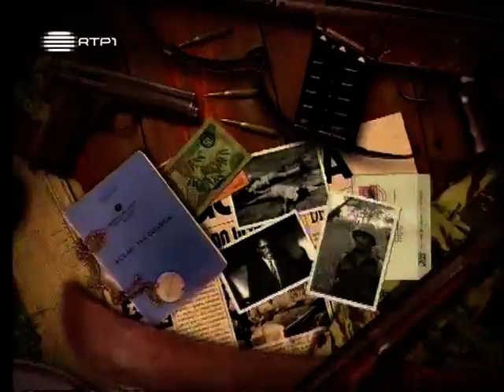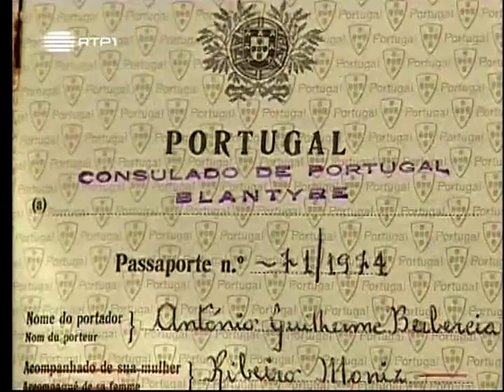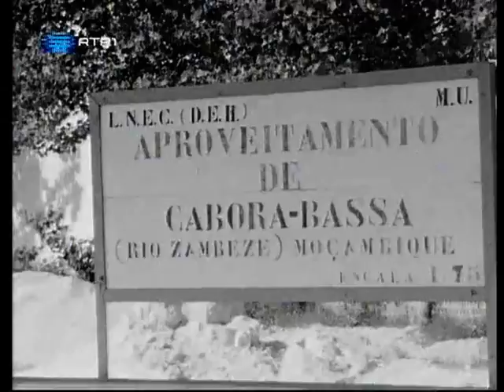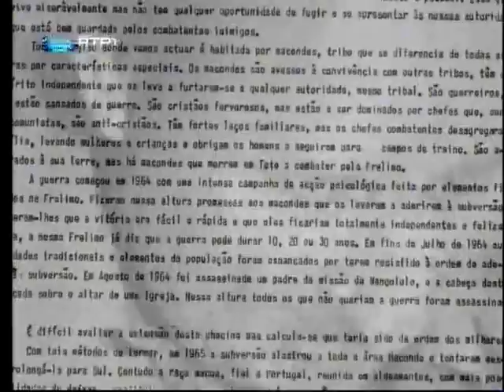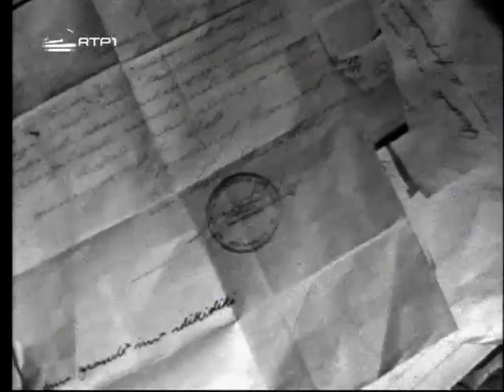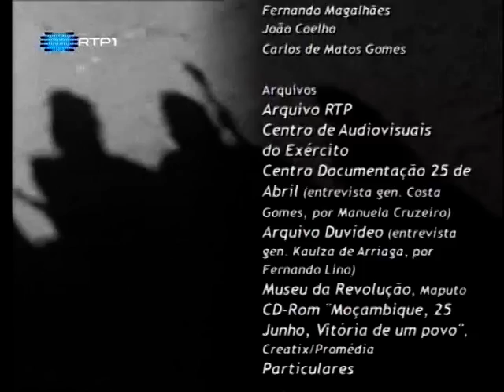MOÇAMBIQUE - GUERRA COLONIAL - OPERAÇÃO NÓ GORDIO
MOÇAMBIQUE
GUERRA COLONIAL
OPERAÇÃO NÓ GORDIO  HD